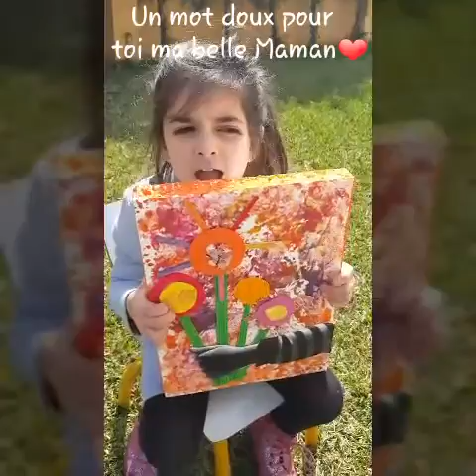Maman Je T'aime A L'infini - Les MSC